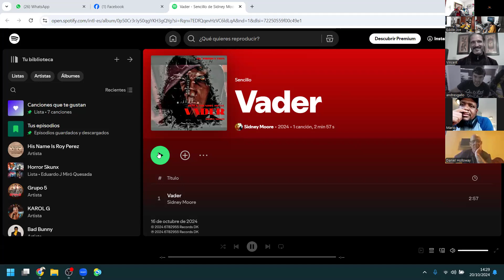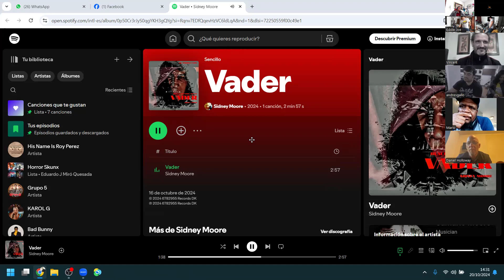English conversation with a little bit of Spanish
Just chatting with some friends